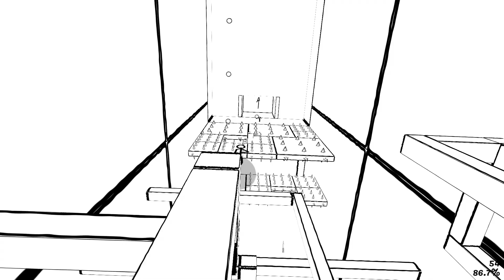[WR] Eraser Hard Mode - 1:05.510